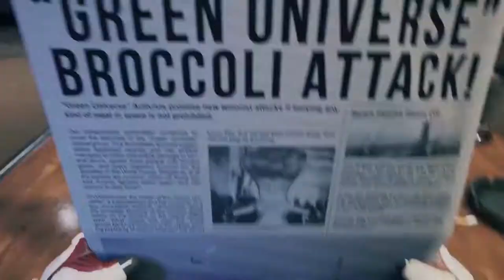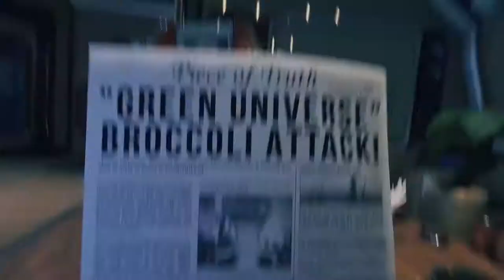Breathedge - Eat your Veggies before the attack you - Part 1 - Free Range Testers